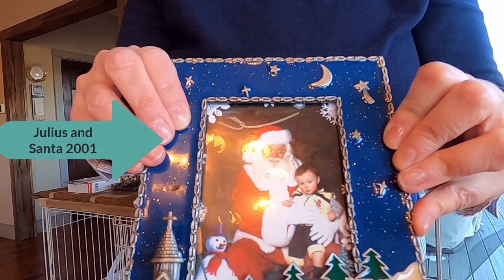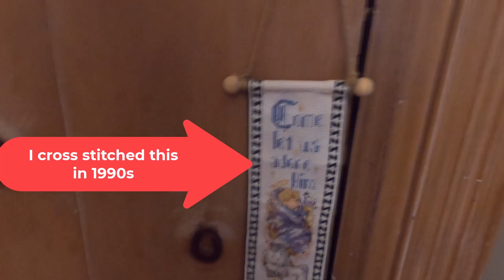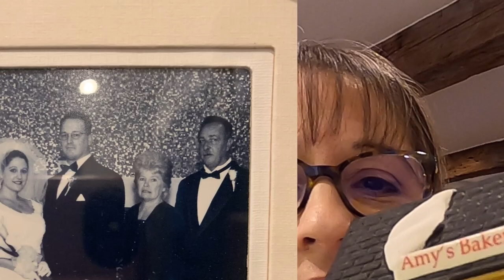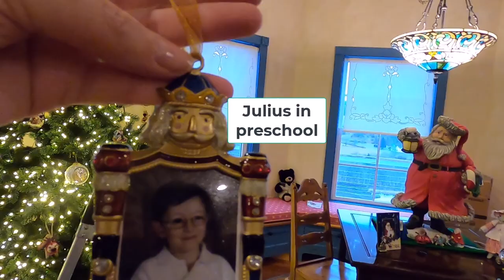Decorate with me for Christmas⛪❄️ Part 3@catskillmountainhomebody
Time to finish up my Christmas decorations! Joe helped me with the angel on top of the tree.